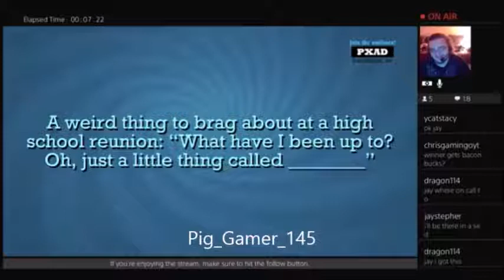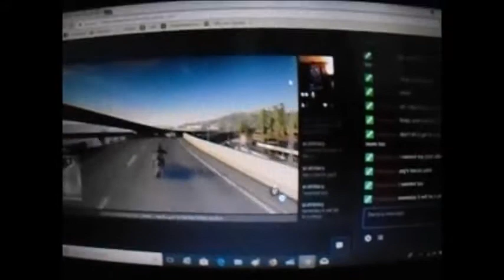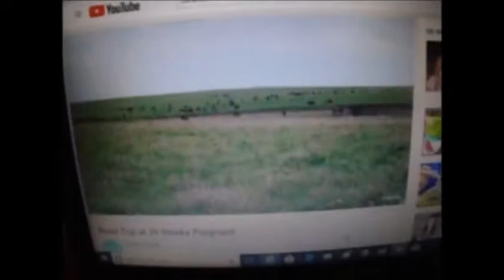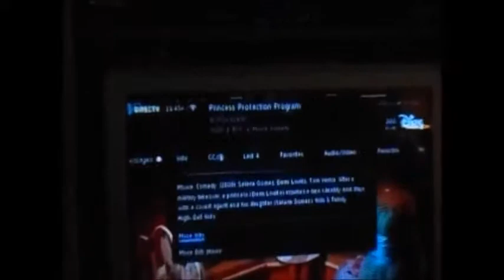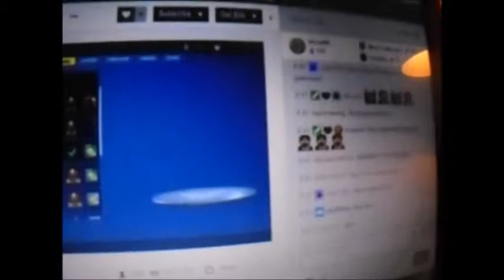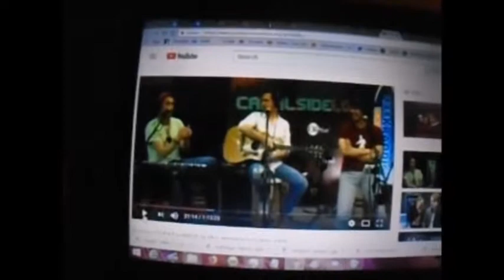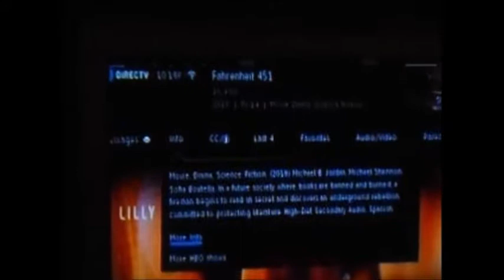Day Off: The Weekend part 3 for week 1 - Where's my HBombTrippy Tycoons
this is a lot of twitch people being live to  me gaming and making a Roller Coaster theme park for my friend pig_gamer_145 who you should follow on twitch. and tell him you found out about him  from Ycats.  there is a guy that can talk like someone on Jackbox you have to hear it.